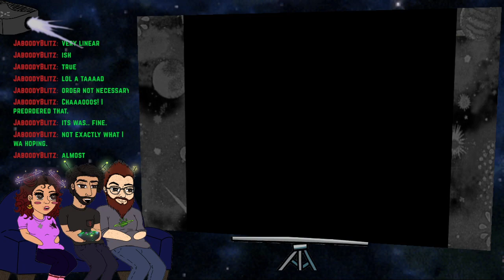The Legend of Dragoon - Part 26 - It's just like the DMV!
Art by @eddyrg_art on instagram!